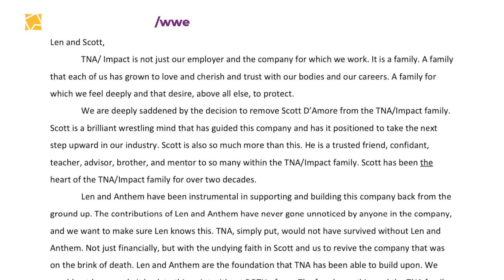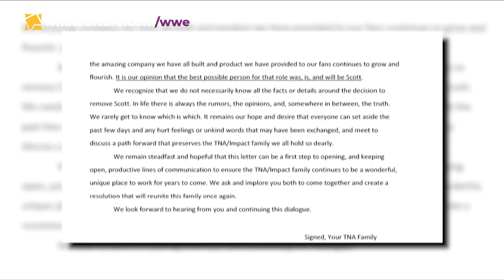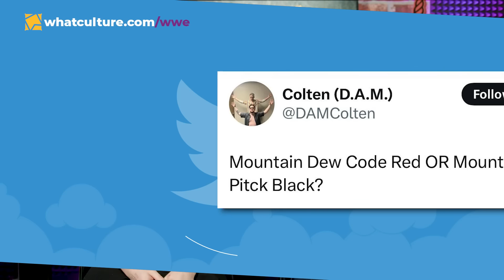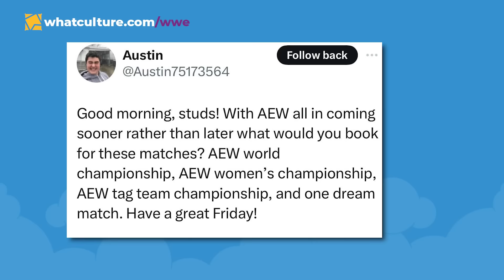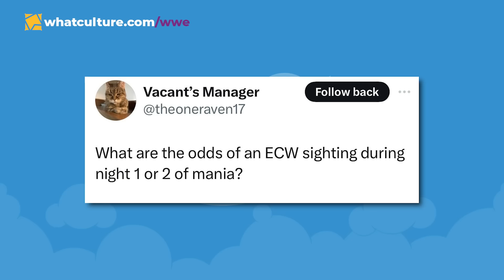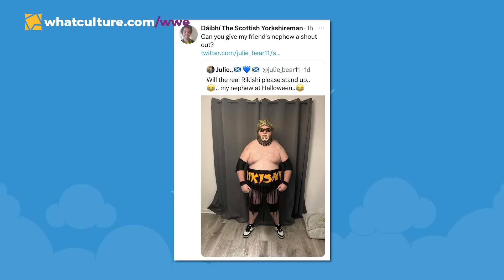Tony Khan On MJF/Britt Baker AEW Futures, Another WWE Exit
0:00 Roundup
00:23 Tony Khan On MJF & Britt Baker's AEW Futures
04:02 WWE Senior Writer Leaves Company
06:36 TNA Talent Protest Scott D'Amore Firing In Letter To Bosses
09:22 RUMOUR KILLER: Yuka Sakazaki NOT Released By AEW
12:25 Questions

It's Always Sunny At WhatCulture - "The Gang Goes to WrestleMania"
LIVE - Sunday, 7 April
Underground Arts - Philadelphia, PA